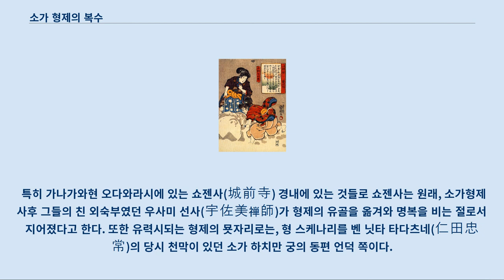소가 형제의 복수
소가 형제를 그린 우키요에(浮世絵) -19세기 화가 우타가와 쿠니요시(歌川国芳) 그림 소가 형제의 복수(일본어: 曾我兄弟の仇討)란 1193년(겐큐(建久) 4년) 음력 5월 28일 미나모토노 요리토모(源頼朝)가 개최한 후지산 사냥 때 소가 스케나리(曾我祐成)와 토키무네(時致) 형제가 아비의 원수인 쿠도 스케츠네(工藤祐経)를 주살한 사건을 말한다.
 관련자 3명이 모두 미나모토(源) 가의 고케닌(御家人)이어서 당시 파문이 컸었다.
 '아코 번 낭사들의 복수'와 '이가 고개의 복수'와 함께 일본 3대 복수극 중 하나이다.
 동생 소가 토키무네(曾我五郎時致)의 우키요에(浮世絵) -우타가와 쿠니요시(歌川国芳) 그림 영지 다툼으로 다이라(平)씨의 고케닌 쿠도 스케츠네(工藤祐経)는 삼촌 이토 스케치카(伊藤祐親)에게 원한을 품게 됐다.
 이토 씨 역시 같은 다이라 씨의 고케닌이었다.
 1176년(안겐 2년) 음력 10월, 스케츠네는 부하인 오-미 코후지타(大見小藤太)와 하치만 사부로(八幡三郎)를 시켜 삼촌이 늘 다니는 사냥터 수풀에 매복하게 했다.
 이토를 노리고 두 자객이 쏜 화살은 조금 빗나가 스케치카의 장남 카와즈 스케야스(河津 祐康)가 즉사했다.
 자객들은 임무 실패 후 도주했으나 곧 뒤쫓아온 이토의 부하들에게 잡혀 죽었다.
 죽은 스케야스에게는 아내인 미츠에 고젠(満江御前)과 두 아들 이치만마루(一萬丸), 하코오마루(箱王丸)가 있었다.
 어미 미츠에 고젠은 미나모토(源)가의 고케닌인 소가 스케노부(曾我祐信)와 재혼했다.
 두 형제는 어머니를 따라 가마쿠라 근처에 있던 소가씨 장원에서 자랐으며 성씨도 '소가(曾我)씨'로 개명했다.
 둘은 불의의 습격으로 죽었던 아비와 부자간 의가 좋았던 모양으로 관련 에피소드가 몇 개 전해진다.
 얼마 후 치쇼・주에이 연간의 난(治承・寿永の乱)으로 다이라 씨가 몰락하고 역시 다이라 씨의 고케닌이던 이토(伊東)씨도 궁지에 몰렸다.
 두 형제의 할아버지기도 했던 스케치카는 체포되어 자결을 강요당했던 반면, 쿠도 스케츠네는 재빨리 요리토모와 연줄을 만들어 미나모토 집안으로 말을 바꿔탔다.
 스케츠네는 요리토모가 아끼는 신하 중 한 명이 됐다.
 소가 형제는 양아버지의 눈치 속에서 힘들게 컸다.
 형 이치만마루는 성인 관례 때 양아버지가 '소가 쥬로 스케나리(曾我十郎祐成)'란 이름을 내려줘 자신의 뒤를 잇게 했지만, 동생 하코오마루는 엄마, 형과 떨어져 하코네곤겐신사(箱根権現社)에 맡겨졌다.
 어린 하코오마루는 신사에서 복사(稚児,訓:ちご)로서 하루하루를 보내며 죽은 아비의 명복도 같이 빌었다.
 1187년(분지 3년), 미나모토노 요리토모가 하코네곤겐 신사에 참배하러 왔다.
 하코오마루는 가마쿠라 집안 중신들이 주욱 모인 자리에서 요리토모 옆에 붙어있는 원수 쿠도 스케츠네를 발견했다.
 두 방망이질치는 가슴을 억누르며 하코오마루는 기회를 노렸다.
 몰래 활과 화살을 가져와 먼 발치에서 날린 회심의 한 발은 아깝게도 스케츠네가 찬 단도에 맞아 암살에 실패했다.
 하코오마루는 그길로 도망나와 알음알음으로 가마쿠라 막부의 창업 공신 호조 토키마사(北条時政)에게 몸을 의탁했다.
 토키마사의 전처가 소가 형제의 친고모였던 인연으로 토키마사가 직접 하코오마루의 상투를 틀어주었다. 토키마사는 하코오마루에게 자기 이름의 한 글자까지 내려주어, '소가 고로 토키무네(曾我五郎時致)'란 이름까지 지어줬다.
 토키마사는 곧 형도 불러들여 소가 형제의 뒤를 봐주었다.
 둘은 쿠도 스케치카를 항상 멀리서 노려보며 복수의 칼을 갈았다.
 1193년(겐큐 4년) 음력 5월 미나모토노 요리토모는 후지산 기슭의 큰 숲에서 성대한 사냥 대회를 열었다.
 그의 장남 요리이에(賴家)의 성인식을 즈음해 자신의 후계 자리를 만 천하에 알리려는 자리였다.
 당연히 쿠도...